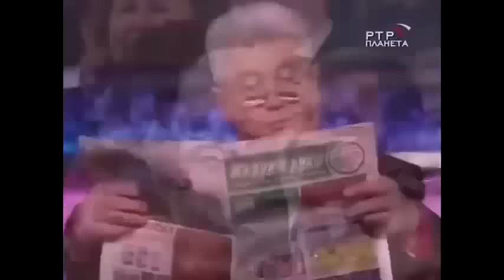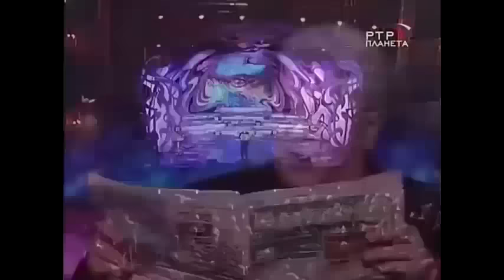Владимир Винокур ● ЛУЧШИЕ ВЫСТУПЛЕНИЯ))) ● 100% ЗАЛИПНЕШЬǃǃǃǃЗал в СЛЕЗАХ от СМЕХАǃǃǃ 2024.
Юмористическая подборка лучших выступлений Владимира Винокура.
Покупай дешевле на Aliexpress и многих других магазинах с Cashback epn backit до 90 % !!!
EPN backit это лучший КЕШБЭК на сегодняшний день !